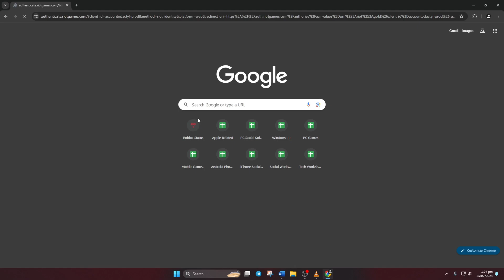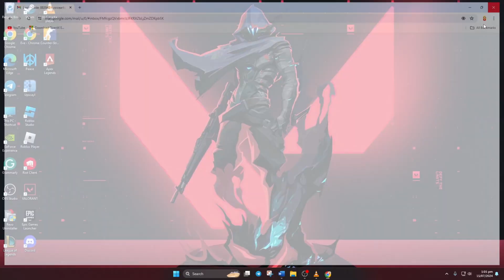How to Disable Two-Factor Authentication in Valorant PC in 2024 | Turn Off 2FA in Valorant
Wanna disable two-factor authentification in Valorant on your PC? No worries, I'm here to help you how to turn off 2FA activision. In this video tutorial, I'm gonna show you how to disable two-factor authentication activision. Disabling two-factor authentication (2FA) in Valorant removes an extra layer of security from your account, making it potentially easier for unauthorized individuals to access it. While it might seem like an extra step, 2FA significantly reduces the risk of account hijacking and password theft.

To turn off two-factor authentication From your Valorant account on your PC, watch this video right now. Thanks for visiting here! See you all around!